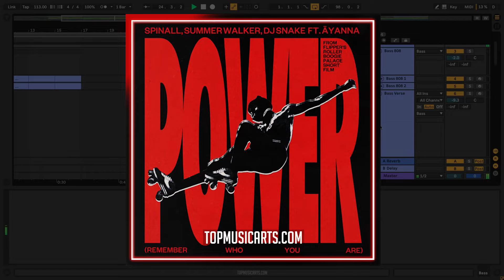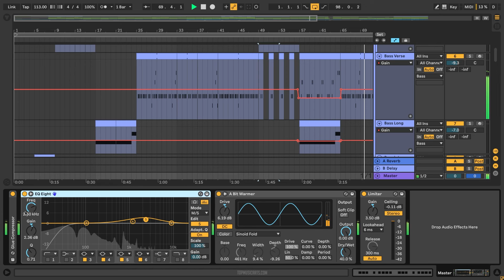SPINALL, Summer Walker, DJ Snake, Äyanna - Power (Ableton Remake)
💻 A deconstructed Ableton Remake version of "Power (Remember Who You Are)", by SPINALL, in collaboration with Summer Walker, DJ Snake & Äyanna. And released by Interscope Records. A track with a lot to learn about Transitions, Drums, Beatmaking, Sub Basses, Guitar, Fx, Song Structure, Vocals, and many more modern Pop Music Production Elements.

🎹 The Template was made for Ableton Live (Guitar & Bass Pack Needed). Using Serum v1.334 (or higher), and Nicky Romero's Kickstart 2 Vst Plugins. Also making use of, Stock FX and Stock Instruments. Pop Style samples for beginners are included, with a full arrangement Beat. Both fully Mixed and Mastered, ready for you to download and start playing it!

⚙ Template Specifications ⚙
📌Software, DAW: Ableton Live 10.1.25, or higher (Guitar & Bass Pack Needed).
📌VST Plugins: Serum v1.334 (or higher), and Nicky Romero's Kickstart 2 Vst Plugins.
📌Song Key: Eb Maj
📌Time Length: 3:28
📌Genre: Pop